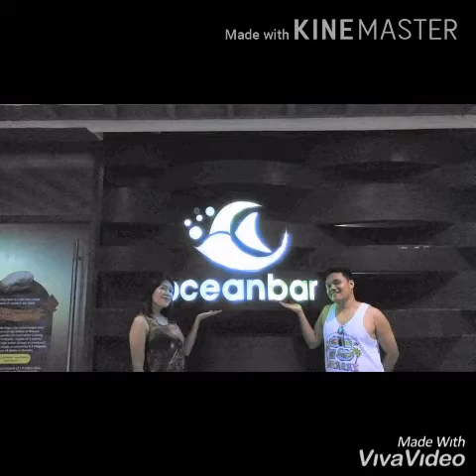BEST PARASAIL IN THE PHILIPPINES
Best Ever Parasailing in Boracay Boracay itsmorefuninthephilippines Parasailing itsmorefuninBoracay whitesand sunset parasailing 🇵🇭